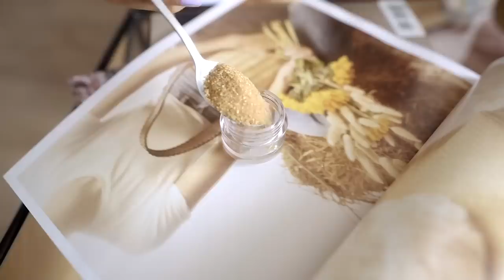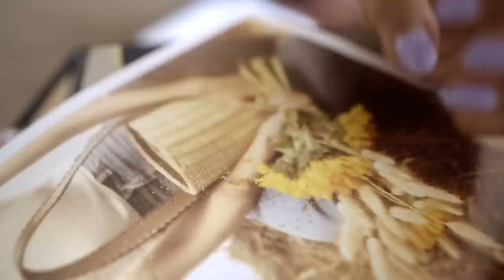USOS MÁGICOS DEL ACEITE DE OLIVA, PERFECTO PARA RUTINA DE BELLEZA.